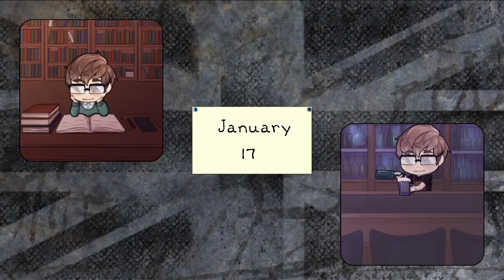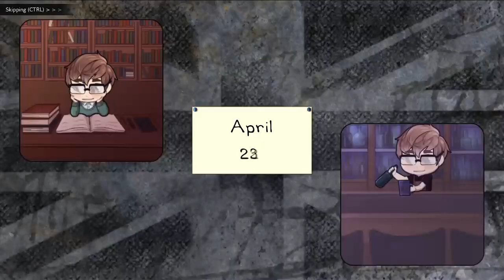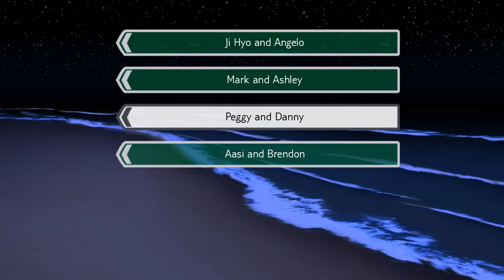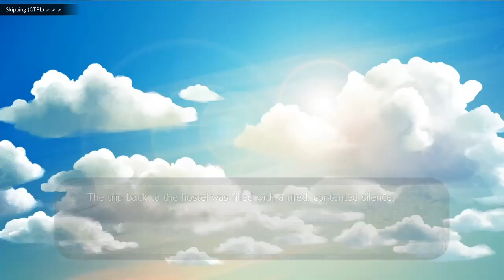What Did I Ever Do To Him? ~ ENGLAND EXCHANGE [FLYNN/BRENDON] ~ Part 1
Let's be honest. Everything's different in this, so we don't really need timestamps. :P

Oh boy, let's do this. DX

*~* As a college student from New York, you have decided to broaden your horizons by spending a semester overseas in England. You will be living and working in a student hostel with other young people from around the world. Will you find a new purpose in life, or end up betrayed and heartbroken? Your choices determine the course of the plot in this romantic comedy visual novel. *~*